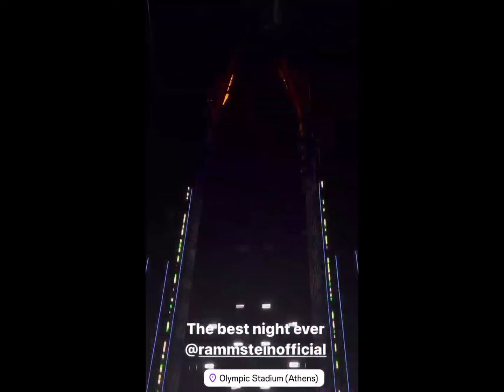Rammstein στην Αθήνα 2024